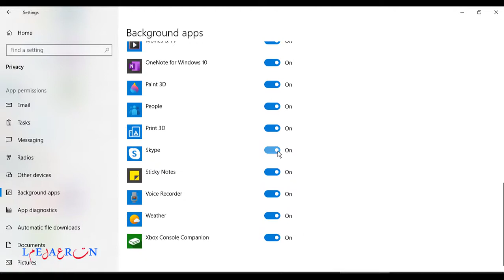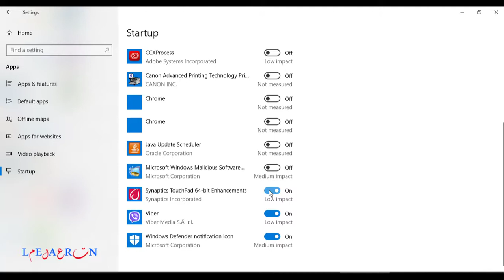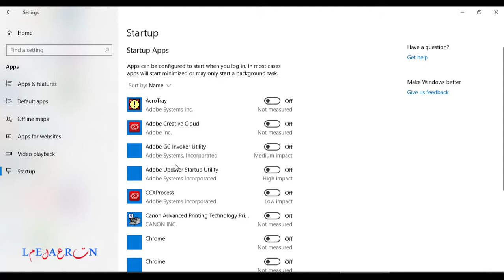كيفية ايقاف عمل البرامج عند بدء التشغيل (Startup) (Windows) (افكار ومعلومات متنوعة)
من خلال هذا الدرس سوف نتعرف على فقرتين الاولى هي كيف نقوم بايقاف البرامج التي تعمل في الخلفية عند تشغيل النظام
وثانيا كيفيفة ايقاف عمل البرامج عند بدء تشغيل ويندوز